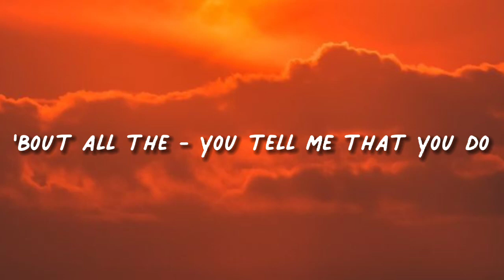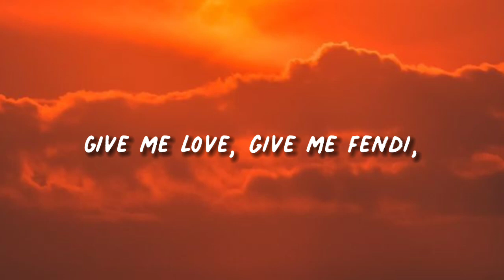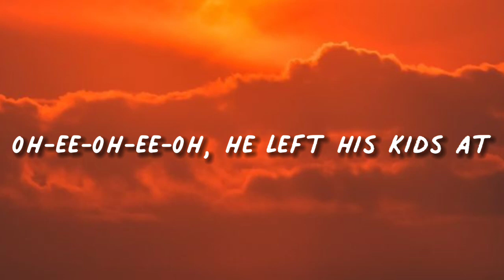Sam Smith - Unholy (lyrics)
UNHOLY

by Sam Smith

(lyrics)

SAM SMITH

Sam Smith (@samsmith) Official | TikTok

SAM SMITH

SAM SMITH (@samsmith) • Instagram photos and videos

Sam Smith